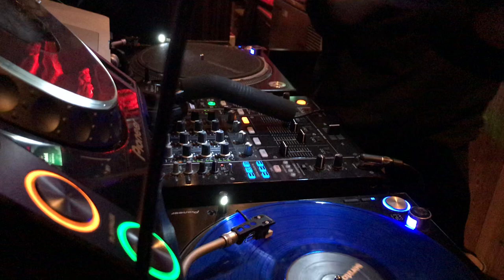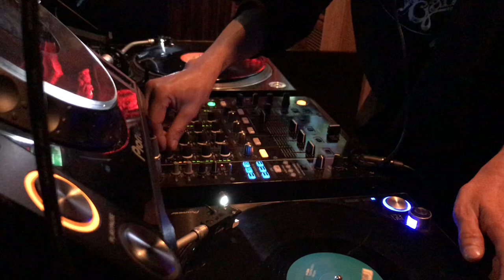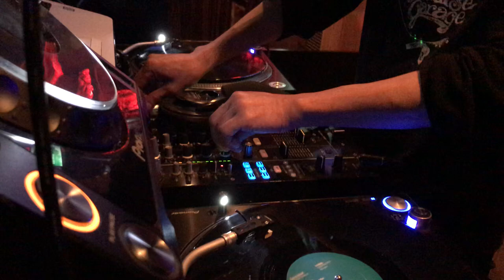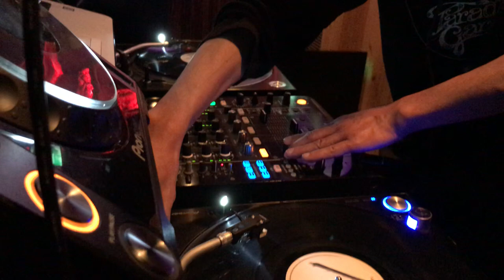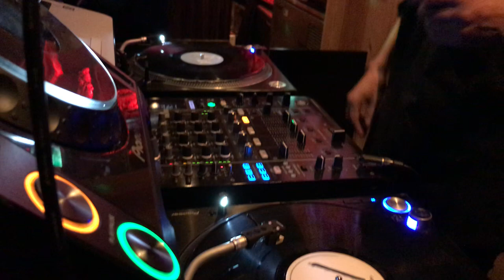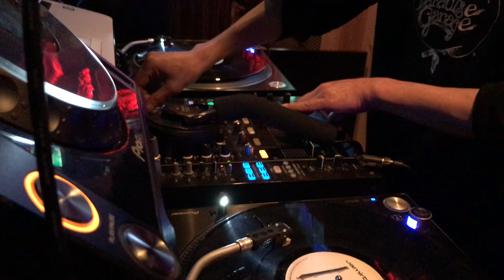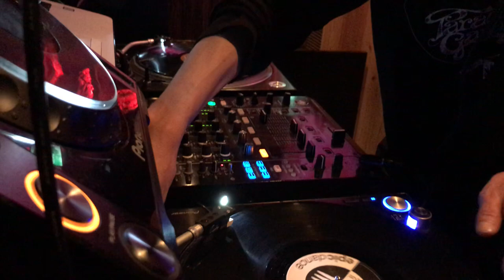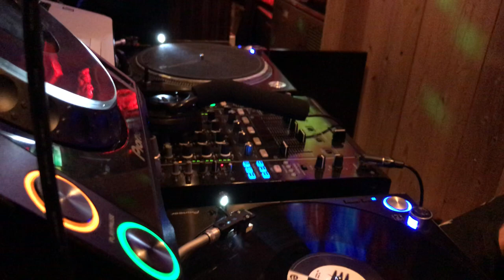I PLAYED DJ WITH THE IMAGE OF THE DJ PLAY OF THE RESPECTED LARRY LEVAN and FRANKIE KNUCKLES ♪♪